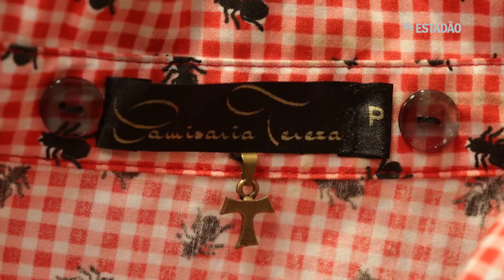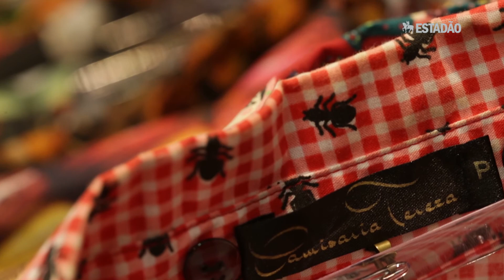Marca faz camisas com tecidos de toalha de mesa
A Camisaria Tereza abusa das estampas coloridas e divertidas do setor de decoração e cria peças com tecido de cortina, tolhas e almofadas